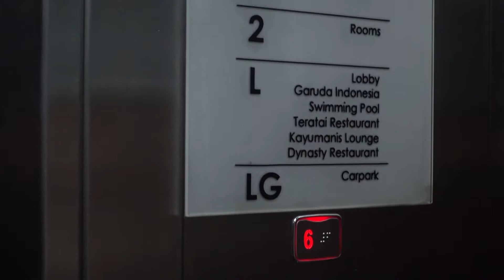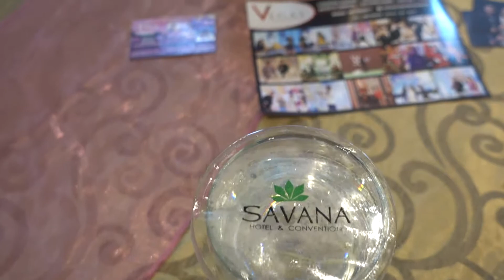MC & MAGICIAN MALANG : ALDO ADELA for Sweet17 Queenesia feat VEGAS ENTERTAINMENT SURABAYA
Showtime for Sweet17 Honey Queenesia